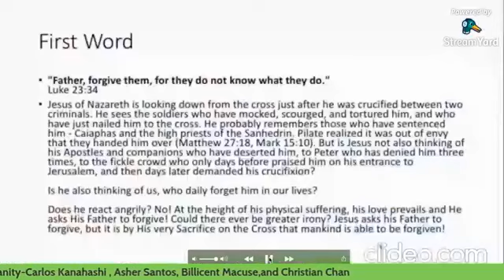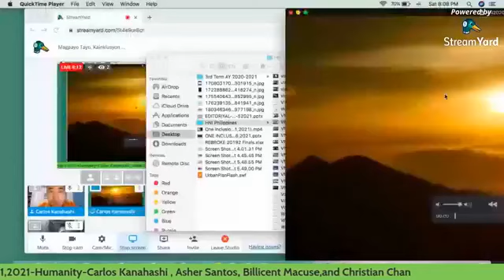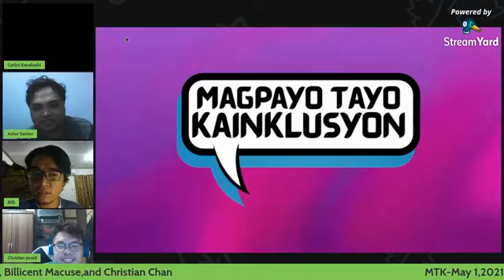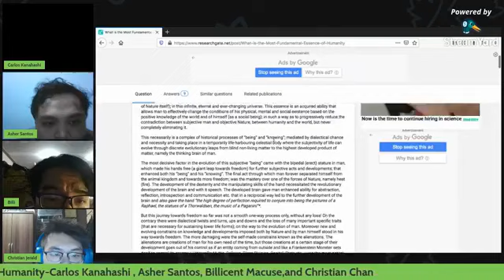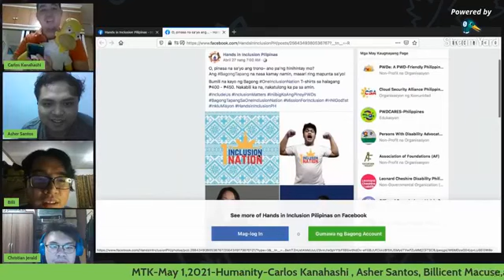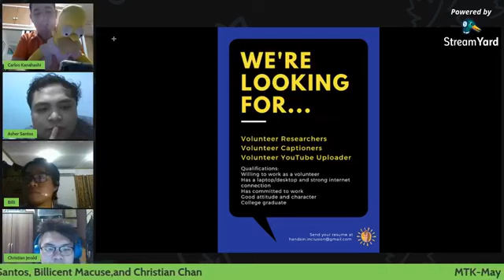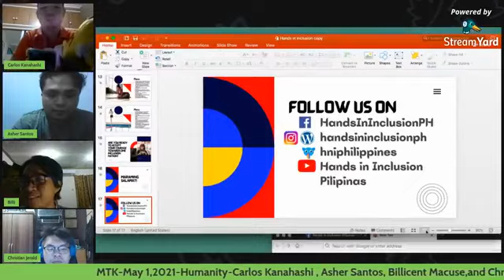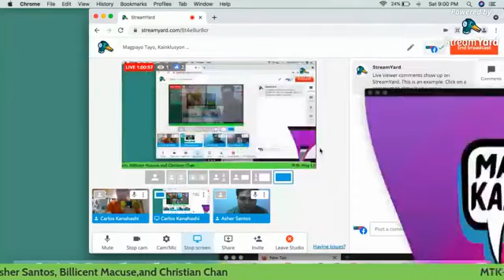Magpayo Tayo, Kainklusyon (May 1,2021)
Topic: Humanity
Presenter: Carlos Miguel Kanahashi, Billicent Macuse, Christian Chan, and Asher Santos